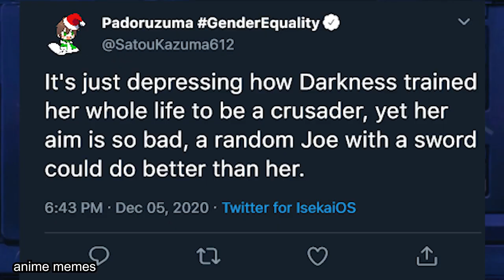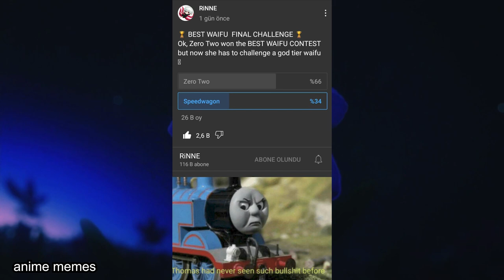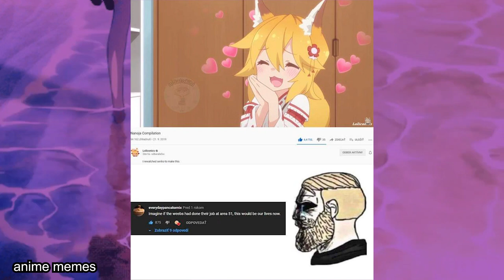ANIME MEMES V52 (MUSIC)